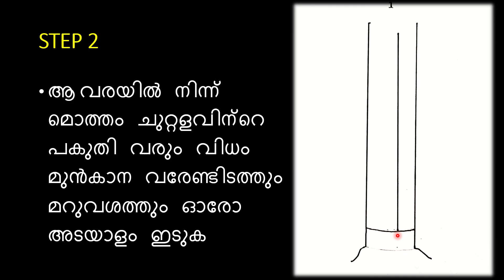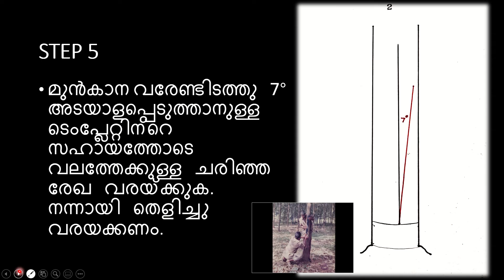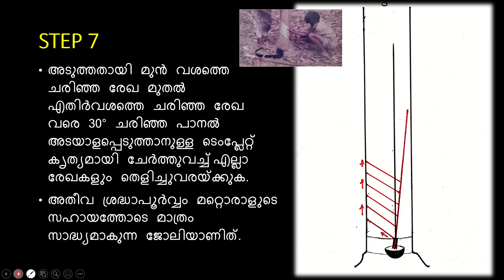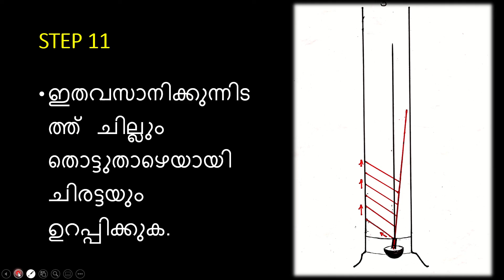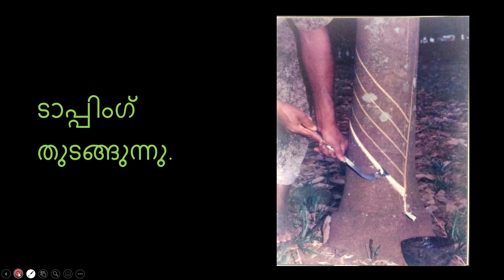IUT Tapping-Marking of the Tapping Panel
റബ്ബർ മരങ്ങളുടെ പട്ടയിൽ ഐ .യു .ടി  രീതിയിൽ  ടാപ്പിംഗ്  നടത്താനായി  പാനൽ അടയാളപ്പെടുത്തേണ്ട  വിധം

This video explains the process of marking the panel of rubber tree for implementing IUT Tapping.

Inclined Upward Rubber Tapping Technology (IUT) is a new and innovative rubber harvesting technology which could revolutionize the field of rubber production. The use of technology can ensure
-  4-5 times yield increase
-  Elimination of Tapping Panel Dryness (TPD)
-  Enhanced life expectancy and health of the trees
-  Total elimination of wide use of hazardous chemical stimulants thereby  converting rubber cultivation to an organic farming
-   Tapping rate increased to 7 times a week